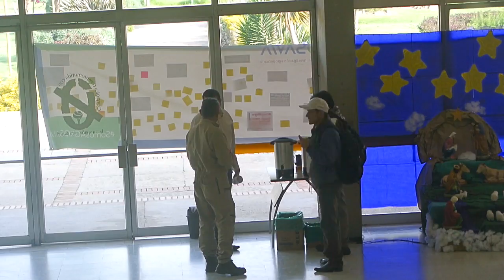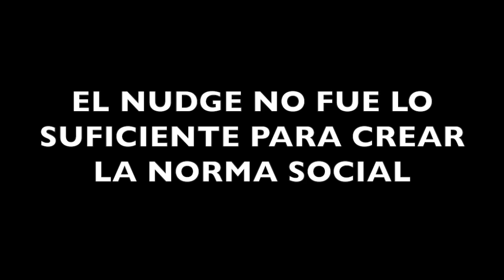FASE 2 NUDGE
Video sobre: FASE 2 NUDGE